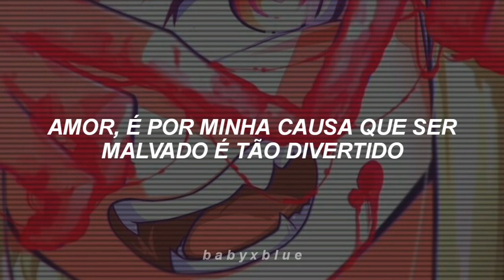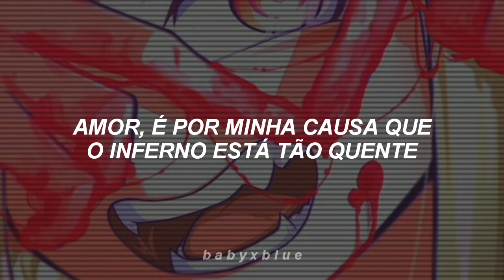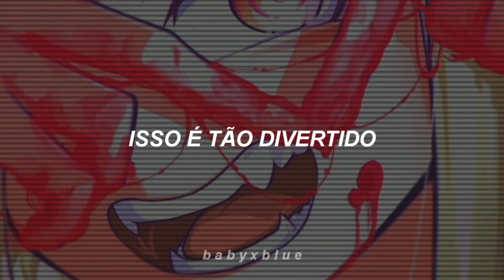bella poarch & sub urban // inferno [tradução pt-br]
música de vilão